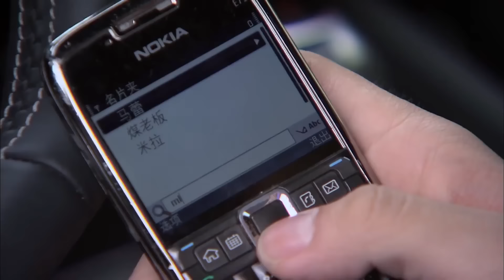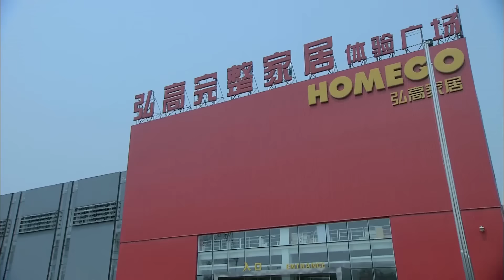【Full Moive】丈夫为小三怒骂妻子，妻子心碎大喊离婚！🧲chinesedrama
劇名（Drama Name）：【青春期撞上更年期 Puberty and menopause】